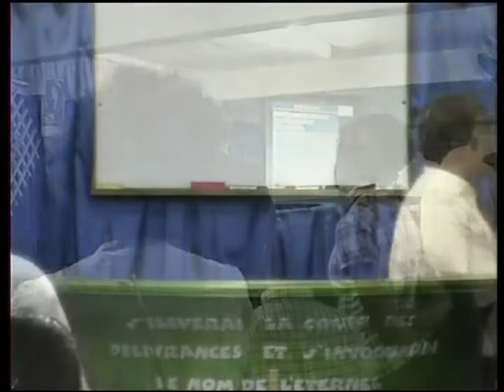Le Testament_Mercredi 19 Août 2009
Pasteur : Alexi Mookoonah